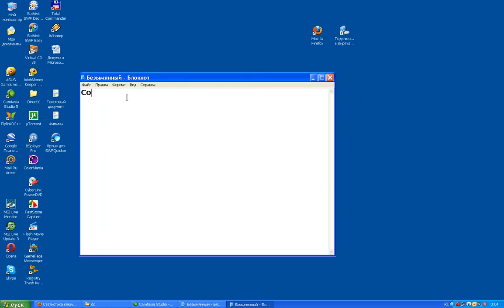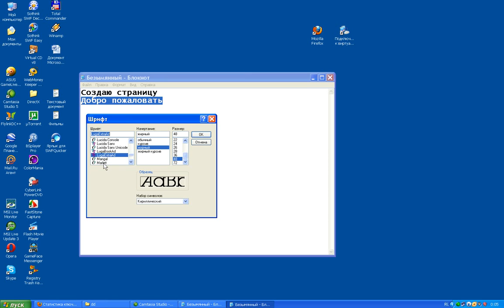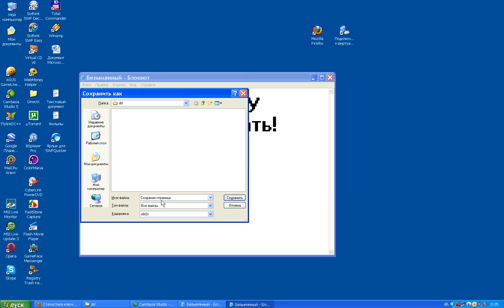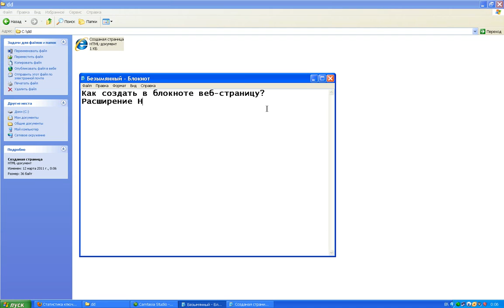Как создать в блокноте веб-страницу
Видео урок для тех, кто учится пользоваться компьютером "Как создать в блокноте веб-страницу" Сайт : ВИДЕОХОЛКА